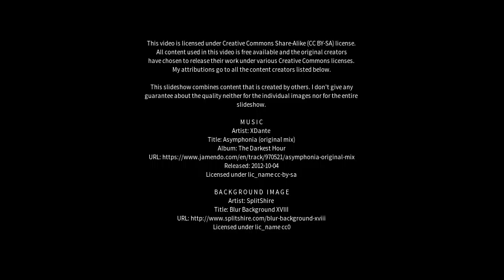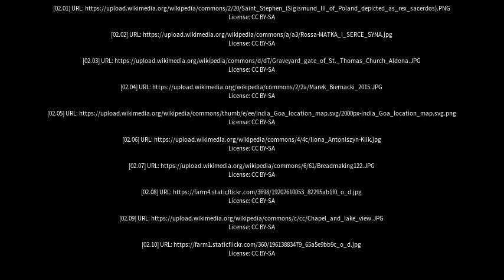Best places to visit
Best places to visit - Aldona (India) Best places to visit - Slideshows from all over the world - City trips, nature pictures, etc.